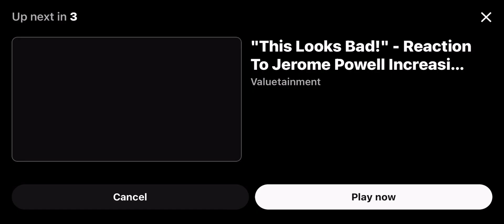Jerome Powell in the Hot Seat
In the mainstream media situations are heating up for J. Powell.  Keep in mind what him and the other central bankers are rolling out behind the scenes.
This is all a show to make it seem like they’re are being held to account.
Behind the scenes he speaks with poise and posture, but in the main stream media he seems nervous and uneasy.